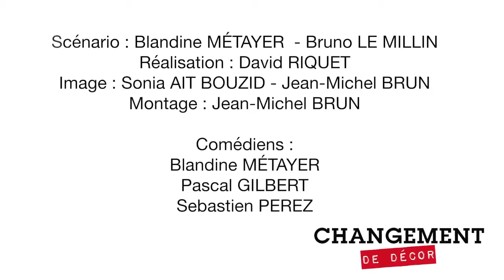Comment se faire avoir en entretien d'embauche ?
« Rires en boîte »,  réalisé par Changement de décor, est une série drôle et décalée, inspirée de situations réelles qui illustrent des thématiques et situations rencontrées au sein des entreprises.

Ces virgules humoristiques sauront émailler vos événements et divertir votre public.

Thèmes abordés : Ressources humaines, Management, Développement durable, Force de vente, etc …